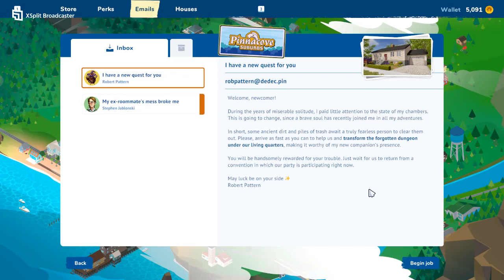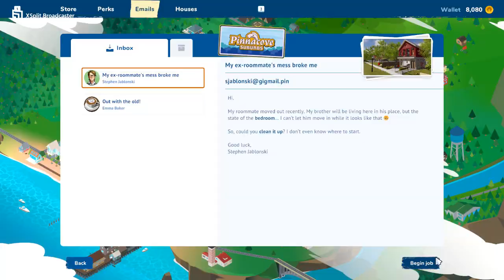House flipper: 2 (Bad Roommate)